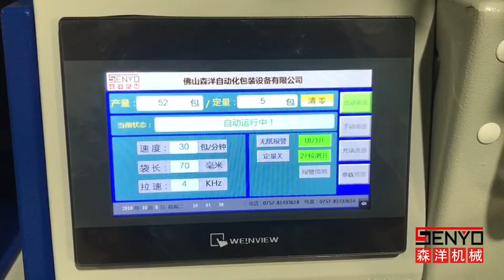China Senyo-Fastener automatic counting and packaging equipment